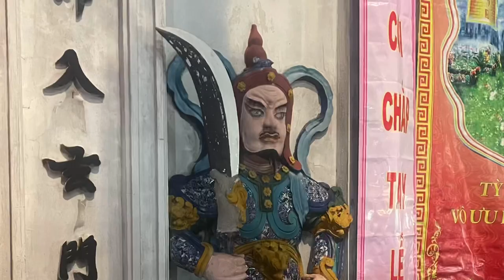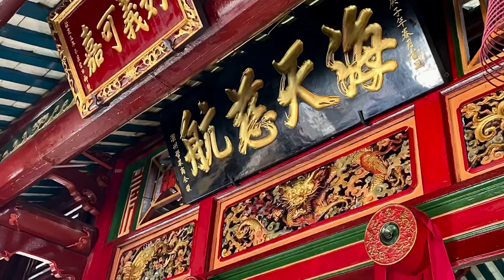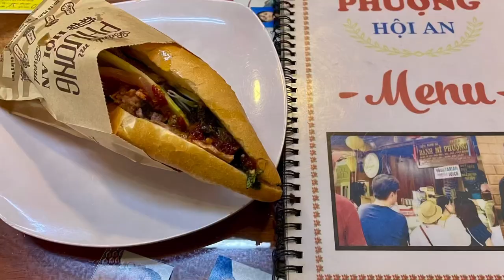Vietnam - 2022 🇬🇧🇻🇳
A North to South trip of Vietnam in 2022

Things to do in Vietnam

Hanoi, Ninh Binh, Tam Coc, Da Nang, Hoi An, An Bang, Ho Chi Minh City

00:00 Hanoi
02:50 Ninh Binh / Tam Coc
06:35 Hoi An and An Bang beach DAY
09:45 Hoi An and An Bang beach NIGHT